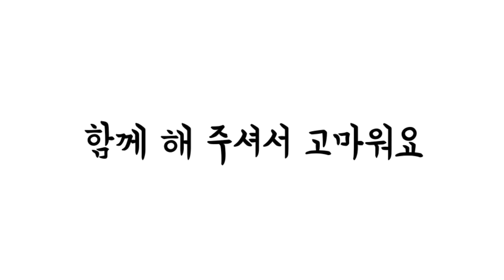탐방했어요-소래포구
2021년 2월 9일 소래포구를 둘러 본 날이다.
오가는 배는 아니 보이고 정박한 배만 가득하다.
이웃 해 있는 어시장에서는 호객소리가 요란하다.
부지런하게 사시는 분들의 활기찬 모습들이
보기에 좋다. 어시장도 살펴 본 날이기도 하다.